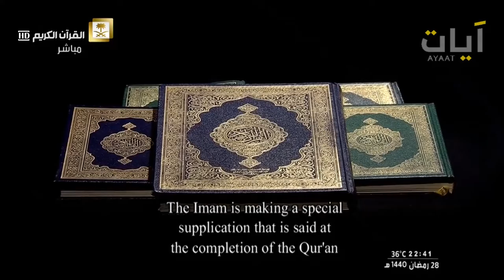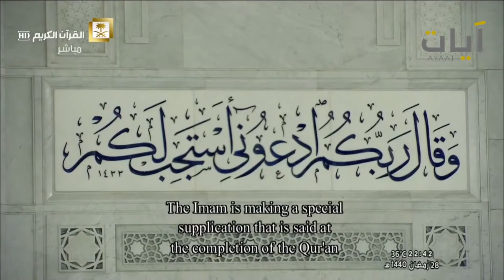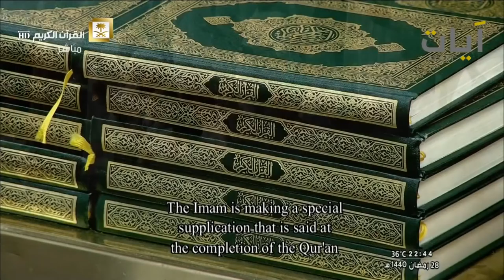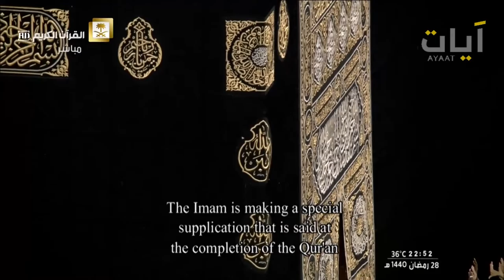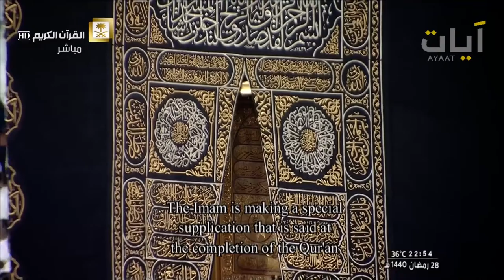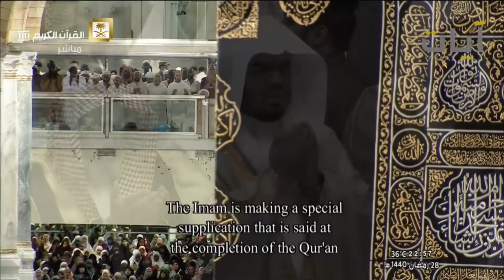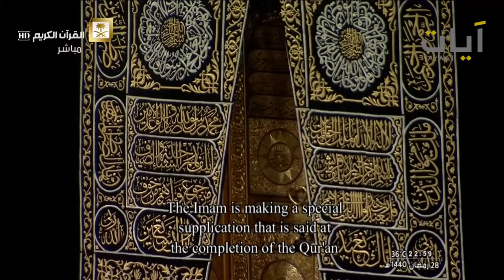Ramadan 2019 Emotional Dua by Abdul Rahman Al-Sudais 28th Night